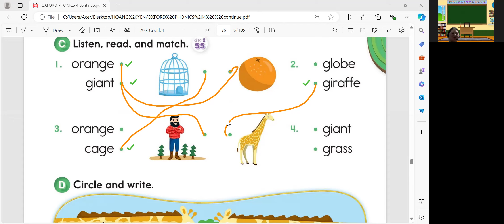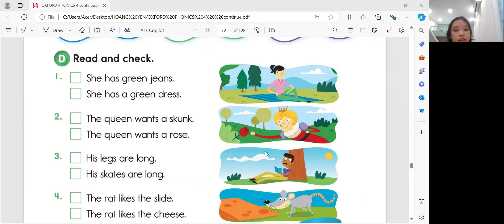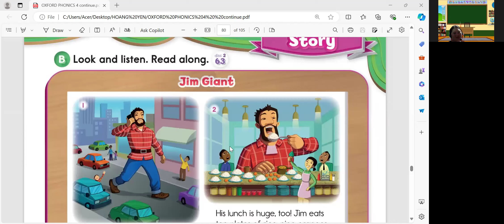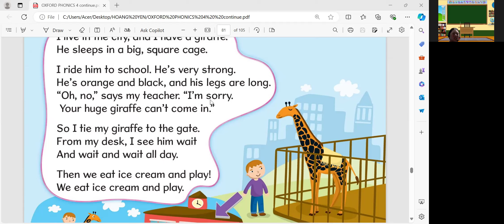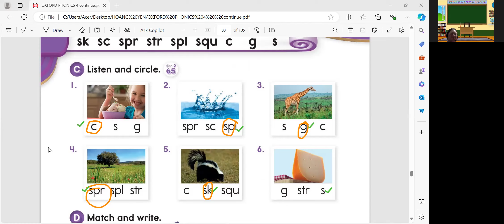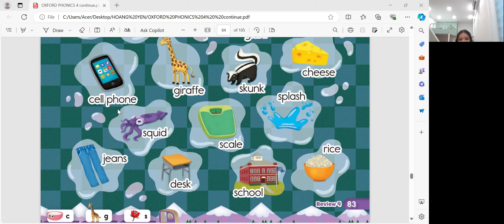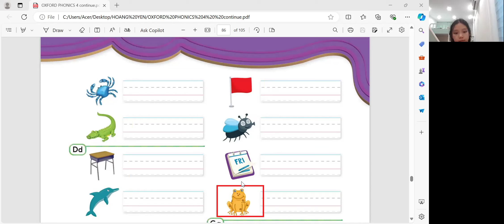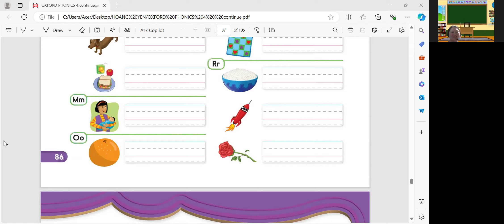Hoàng Yến day 18 |Học Tiếng Anh Online|Learn English Online